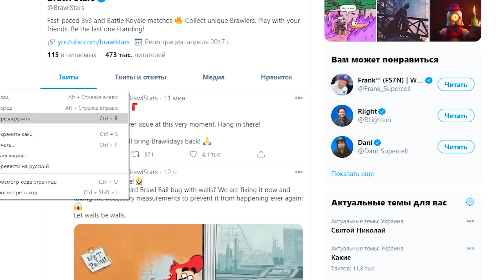БЕСПЛАТНЫЙ БРАВЛЕР ЭДГАР! ПЕРВЫЙ В МИРЕ ПОЛУЧИЛ ЭДГАРА АПНУЛ НА 10 СИЛУ! ОБНОВЛЕНИЕ BRAWL STARS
ШОК! ПЕРВЫЙ В МИРЕ ПОЛУЧИЛ ЭДГАРА АПНУЛ НА 10 СИЛУ! БЕСПЛАТНЫЙ БРАВЛЕР! ОБНОВЛЕНИЕ BRAWL STARS